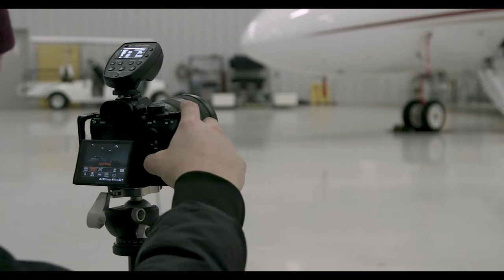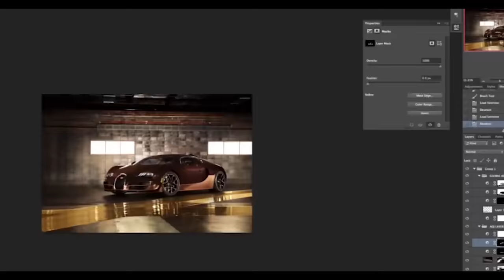Hustle Hard: How Dallas Photographer Pepper Yandell Created His Own Lane.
Like so many others before him, Dallas-based photographer Pepper Yandell started his career by taking pictures of his friends. But, thanks to hard work and clear hustle, he has since been able to transition into a life as an in-demand commercial automotive photographer. These days, in addition to jetting all across the globe to shoot slick rides in exotic locations, he also teaches online classes on how others can up their photo games, too. This is his story.

Director/Producer: Anton Schlesinger (Hidden Friends / Central Track).
Cinematographer/Editor: Tyler Sloan (Hustle Hustle Collective).
Music: "Once Again" by Blunted Beats and "Last Summer" by Ikson.
Special Thanks: Gas Monkey Garage.

Follow Central Track...